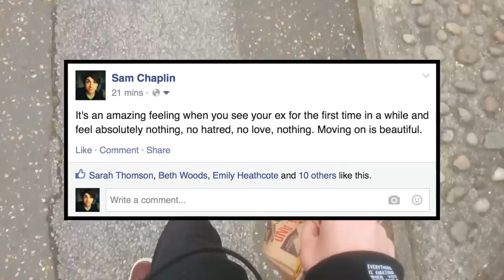Ice Cream, Australians and Sleepy Voices | Sam Chaplin | VEJ 13